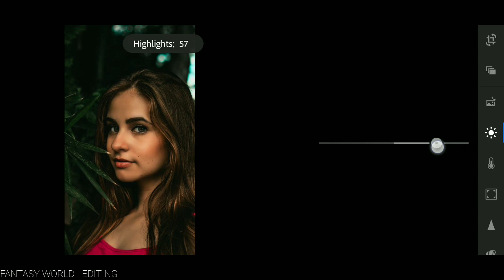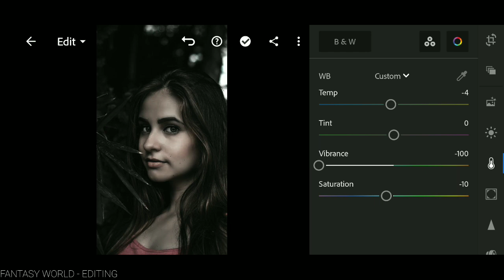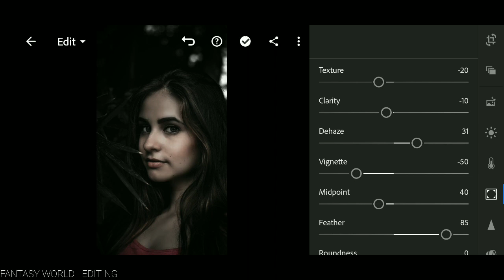dark black and white portrait | photo editing tutorial